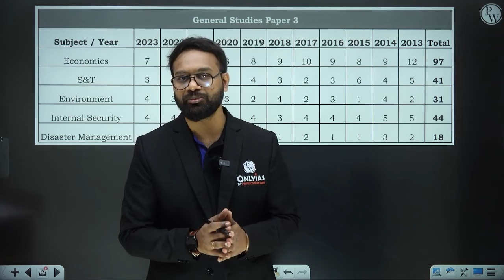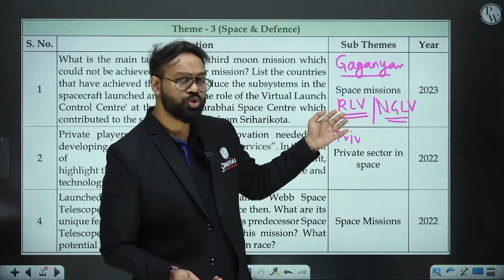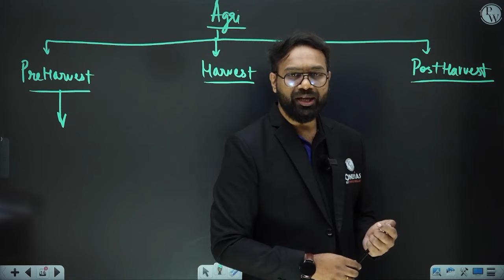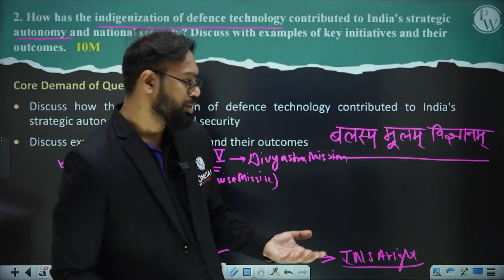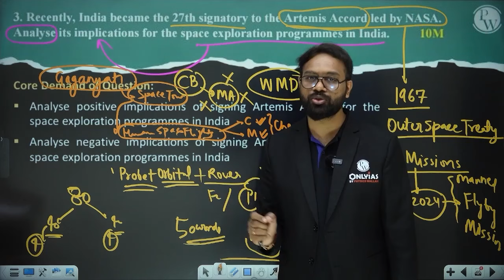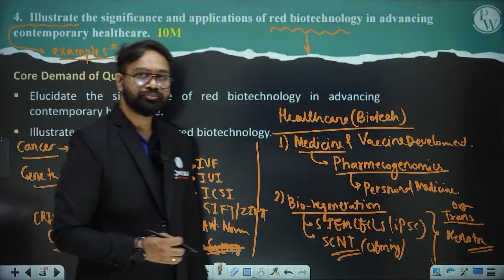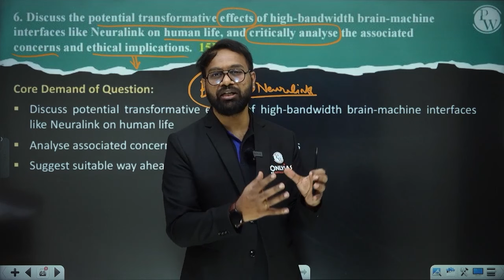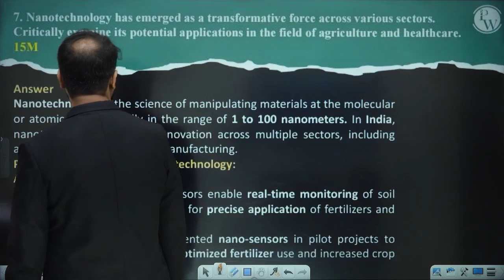Free Mains Answer Writing Program | Complete Science & Technology | Day 18 | UPSC 2025-26 | OnlyIAS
1. UPSC Mains Wallah Test Series 2025 (Online) Hindi
2. UPSC Mains Wallah Test Series 2025 (Online) English
IDMP 2.0 Test Series

1. IDMP 2.0 - Self Study Program 2025 (Offline) Hindi
2. IDMP 2.0 - Self Study Program 2025 (Offline) English
1. Ethics & Essay Crash Course 2024 - Online (English)
2. Ethics & Essay Crash Course 2024 - Offline (English)